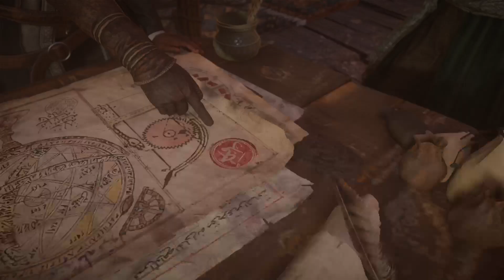Assassin's Creed Mirage | Complete Playthrough, Part 1